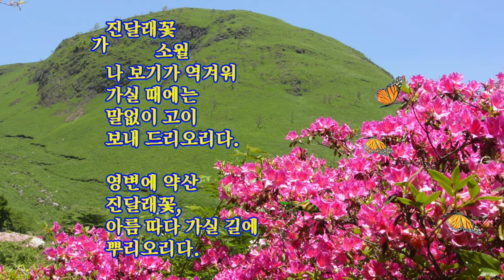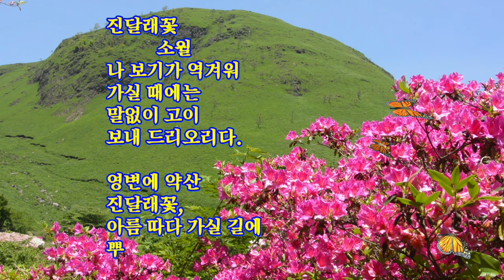진달래꽃 소월 김정식 시감상 자막 타이핑 시낭송 석송 피아노연주 시 詩 Poem Poetry Poet Azalea bgm Dreamland 나 보기가 역겨워 가실 때에는 말없이..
시감상 진달래꽃 소월 김정식 자막 타이핑 시낭송 석송 피아노연주 시 詩 Poem poetry  Poet
ㅡㅡㅡㅡㅡㅡ
■ 진달래꽃
      소월 김정식

나 보기가 역겨워
가실 때에는
말없이 고이 보내 드리오리다.

영변(寧邊)에 약산(藥山)
진달래꽃,
아름 따다 가실 길에 뿌리오리다.

가시는 걸음걸음
놓인 그 꽃을
사뿐히 즈려 밟고 가시옵소서.

나 보기가 역겨워
가실 때에는
죽어도 아니 눈물 흘리오리다.

ㅡㅡㅡㅡㅡㅡ

ㅡㅡㅡㅡㅡㅡㅡㅡㅡㅡ
4시간에 동영상제작 기법 배우고 유튜브에 올리고 홍보방법까지 배웁니다.

4시간 개인지도 받으면 파워디렉터

ㅡㅡㅡㅡㅡㅡㅡㅡ